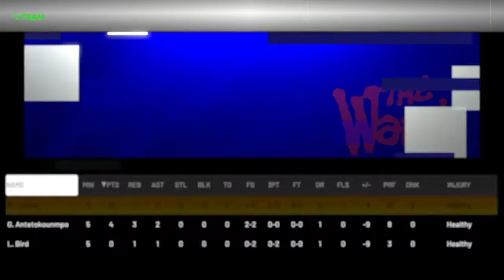I beat his Tough team lol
Nba2k21